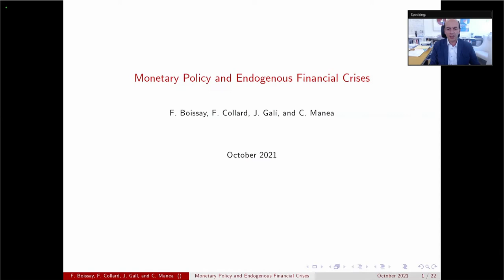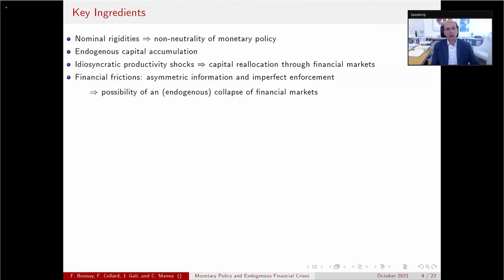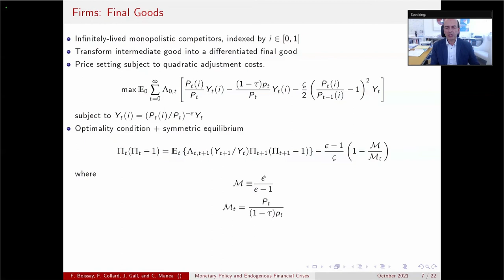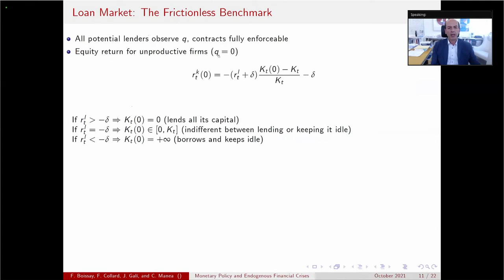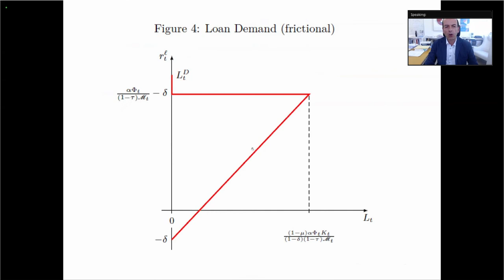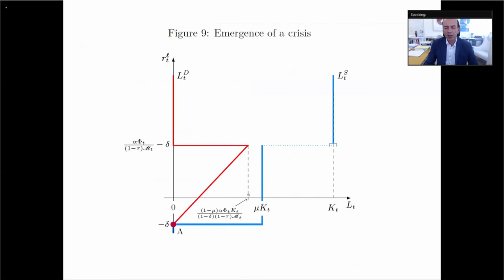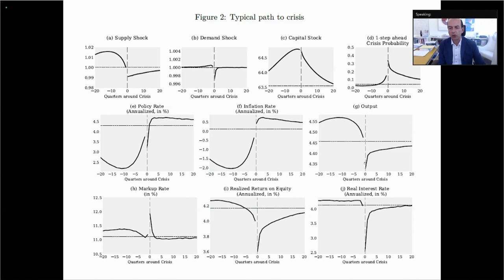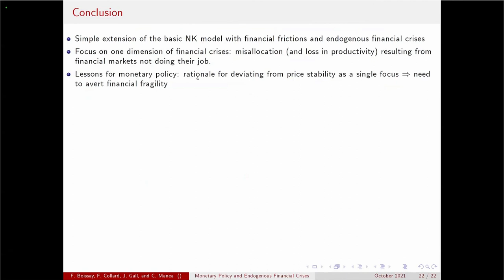ECB Conference on Monetary Policy 2021 - Monetary policy and endogenous financial crises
Frédéric Boissay, Bank for International Settlements
Fabrice Collard, Toulouse School of Economics
Jordi Galí, Universitat Pompeu Fabra
Cristina Manea, Deutsche Bundesbank